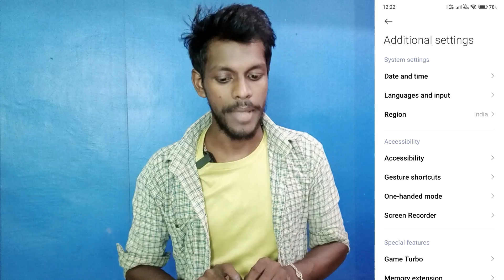power button end call setting poco x6 5g | poco x6 turn on power button end call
Poco X6 5G Power Button End Call Setting
Power Button End Call Setting On Poco X6 5G
Poco X6 5G Mobile Me Power Button End Call Setting Ko Chalu Kaise Kare
How To Turn On Power Button End Call Poco X6 5G
Poco X6 5G Setting Power Button End Call